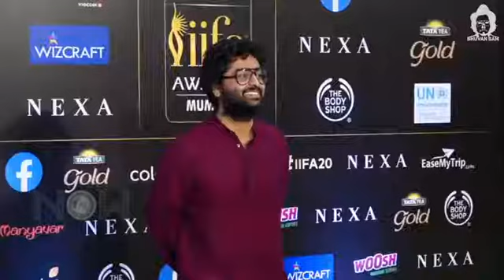Bhuvan Bam IIfa 2019 dubbing • What actually went down at iifa awards 2019😂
iifa 2019 dubbing • What actually went down at iifa awards 2019😂
Tag friends!

Best of bhuvan bam
Bhuvan bam dub
Bhuvan bam dub IIFA 2019
Funny dubbing
Dubbing of Arjit singh
Dubbing of Alia bhatt
Dubbing of Preity zinta

Also press the 🔔ICON 👆